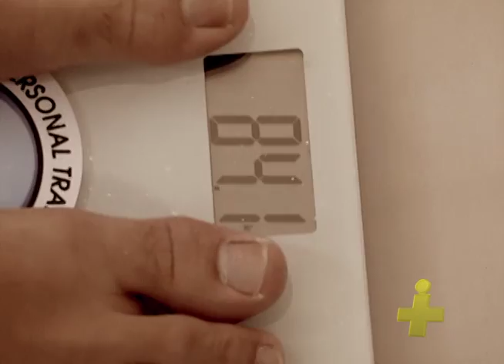Programa Mais estreia nova temporada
O Novo Mais está mais perto do público com novos quadros, mais interatividade, participação dos fãs e muita festa.
A cada sábado, um novo programa pra você. Na estreia, vamos conferir o Mais Fit, Duelo, Klayton em Campo de Santana e as novidades do lançamento do Carnatal.